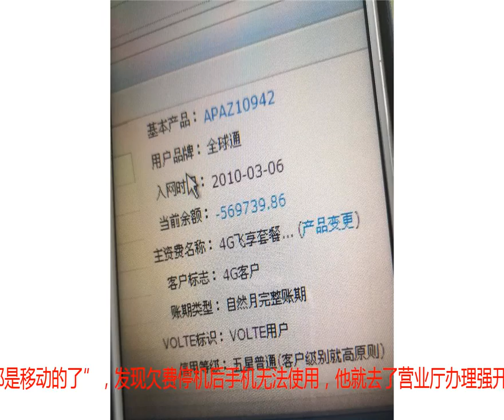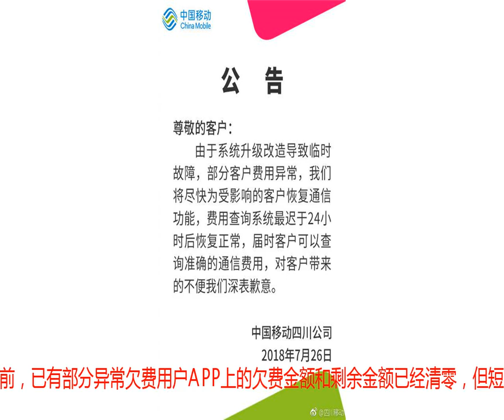四川移动用户一觉醒来欠费56万余元 系统升级导致临时故障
今天上午，一觉醒来后，多位四川移动用户反应，自己的手机突然出现巨额欠费，甚至遭遇停机。北青报记者注意到，出现异常欠费的金额从几百元到几十万不等。网友@阿怪姓胥欠费56万多，他表示“一觉醒来，房子都是移动的了”，发现欠费停机后手机无法使用，他就去了营业厅办理强开业务。也有网友表示，由于遭遇欠费停机，自己无法打车、无法买早餐、生活严重受影响。　　对此，上午10时许，四川移动公司发布通报称，由于系统升级改造导致临时故障，部分客户费用异常，将尽快为受影响的客户恢复通信功能，费用查询系统最迟于24小时后恢复正常，届时客户可以查询准确的通信费用，对客户带来的不便深表歉意。目前，已有部分异常欠费用户APP上的欠费金额和剩余金额已经清零，但短信查询时仍显示巨额欠费。　　（北青报记者李涛实习生戴幼卿）theend免责声明：本文来自腾讯新闻客户端自媒体，不代表腾讯网的观点和立场。